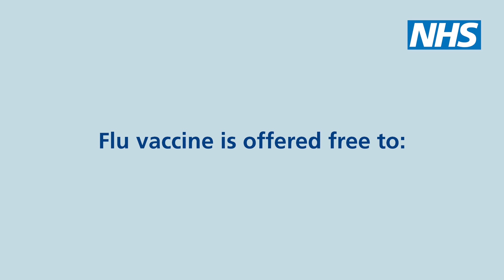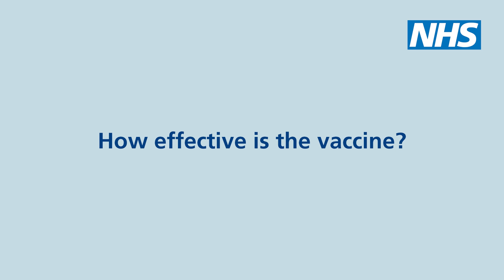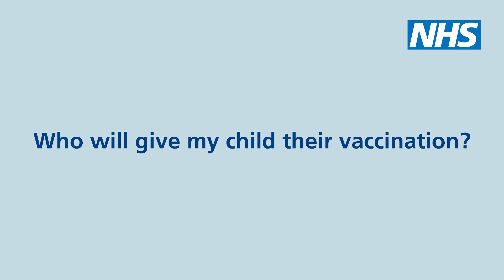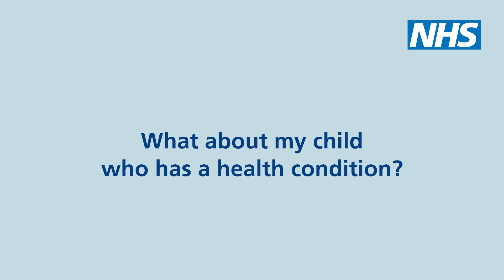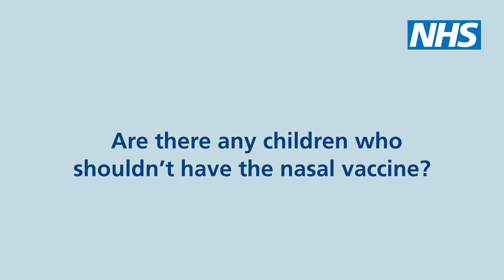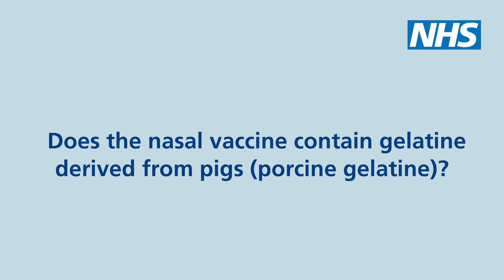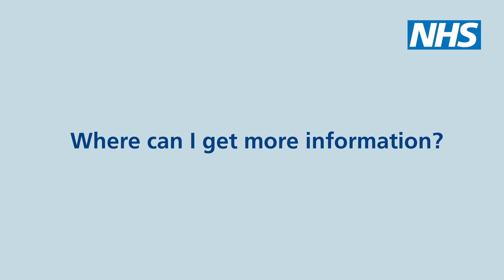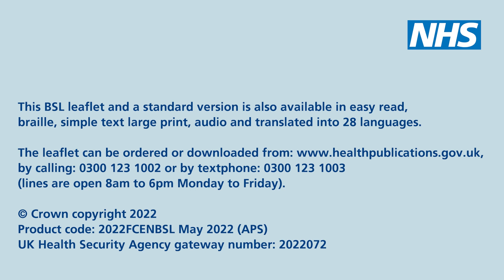Protecting your child against flu (BSL)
This download-only BSL video of the standard English leaflet is for parents, guardians and carers of of preschool and primary school aged children. It explains which children are eligible for a flu vaccination, as well as describing the disease and the nasal flu vaccine.